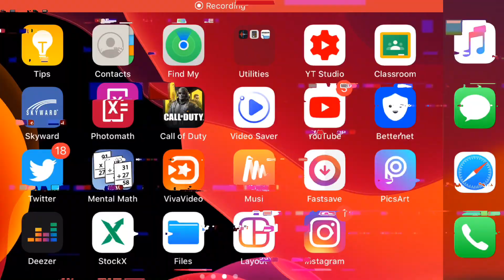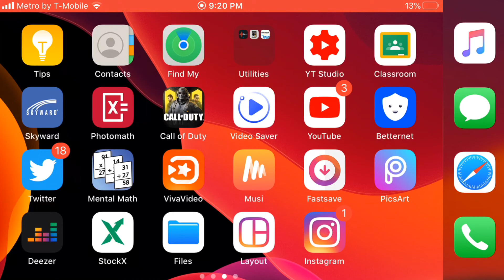CLOSE ENOUGH EPISODE 8 - LAST SCENE REACTION | U WON’T BELIEVE WHAT I JUST SAW !!🤭😳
Y’all this was funny ash, but same time kinda weird let me know what u think of this Last Scene of Episode 8 down below❗️❗️❗️

Can we smash at least 10,15 or 20 Likes 🙏🏾

Share the video for the Love 💕 & Support 💪🏾

Turn on the bell to stay notified, by every video I upload